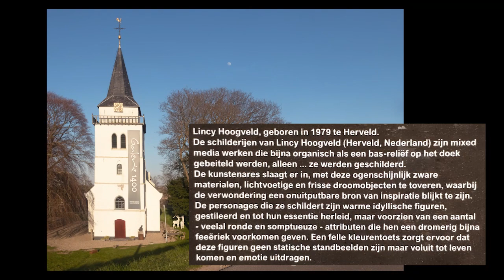Willem van Twillert IMPROVISETTA in C minor Gerrit van Druten-organ (c.1895) Witte kerk Slijk-Ewijk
De term IMPROVISETTA gebruikt Willem voor een ultra-korte improvisatie.
Gefilmd meestal met een smartphone.
Vaak tijdens vakantie of een toeristisch uitstapje.
Zoals ook dit keer.
Op doorreis ontdekten Peter van den Dongen en ik dit WITTE KERKJE te Ewijk aan de dijk.
We werden door kunstenares, Lincy Hoogveld die dit kerkgebouw als galerie exploiteert en benut, uitgenodigd om te genieten van kerkgebouw, haar schilderijen en van het historische orgel dat rond 1895 werd vervaardigd door Gerrit van Druten [mechanisch sleeplade-orgel].
Niet alle registers van het orgel konden op het moment van deze opname worden gebruikt.
Willem improviseerde zo dat twee niet werkende toetsen werden vermeden.

Wanneer je meer videos wilt zien met IMPROVISETTA, klik dan naar:
[Willem van Twillert]

ENGLISH
Willem uses the term IMPROVISETTA for an ultra-short improvisation.
Filmed mostly with a smartphone.
Often during vacation or a tourist trip.
Like this time.
While passing through, Peter van den Dongen and I discovered this WHITE CHURCH in Ewijk on the dike.
We were invited by the artist, Lincy Hoogveld, who operates and uses this church building as a gallery, to enjoy the church building, her paintings and the historic organ that was manufactured around 1895 by Gerrit van Druten [mechanical organ].
Not all registers of the organ could be used at the time of this recording.
Willem improvised in such a way that the two keys that didn't work were avoided.

DEUTSCH
Willem verwendet den Begriff IMPROVISETTA für eine ultrakurze Improvisation.
Gefilmt meist mit einem Smartphone.
Oft während des Urlaubs oder einer Touristenreise.
Auf der Durchreise entdeckten Peter van den Dongen und ich diese WEISSE KIRCHE in Ewijk am Deich.
Wir wurden von der Künstlerin Lincy Hoogveld, die dieses Kirchengebäude als Galerie betreibt und nutzt, eingeladen, das Kirchengebäude, ihre Gemälde und die historische Orgel, die um 1895 von Gerrit van Druten hergestellt wurde [mechanische Schiebe-laden] zu genießen.
Zum Zeitpunkt dieser Aufnahme waren nicht alle Register der Orgel nutzbar.
Willem improvisierte so, dass die beiden nicht funktionierenden Tasten vermieden wurden.

FRANÇAIS
Willem utilise le terme IMPROVISETTA pour une improvisation ultra-courte.
Filmé principalement avec un smartphone.
Souvent pendant les vacances ou un voyage touristique.
En passant, Peter van den Dongen et Willem avons découvert cette ÉGLISE BLANCHE à Ewijk sur la digue.
Nous avons été invités par l'artiste Lincy Hoogveld, qui exploite et utilise ce bâtiment d'église comme galerie, pour profiter du bâtiment d'église, de ses peintures et de l'orgue historique qui a été fabriqué vers 1895 par Gerrit van Druten [orgue mécanique à tiroirs].
Tous les registres de l'orgue ne pouvaient pas être utilisés au moment de cet enregistrement.
Willem a improvisé de manière à éviter les deux touches qui ne fonctionnaient pas.

ITALIANO
Willem usa il termine IMPROVISETTA per un'improvvisazione ultra-breve.
Girato principalmente con uno smartphone.
Spesso durante le vacanze o un viaggio turistico.
Di passaggio, Peter van den Dongen ed Willem abbiamo scoperto questa CHIESA BIANCA a Ewijk sulla diga.
Siamo stati invitati dall'artista, Lincy Hoogveld, che gestisce e utilizza questo edificio della chiesa come una galleria, per goderci l'edificio della chiesa, i suoi dipinti e l'organo storico che è stato prodotto intorno al 1895 da Gerrit van Druten [organo meccanico].
Non tutti i registri dell'organo potevano essere utilizzati al momento di questa registrazione.
Willem improvvisò in modo tale da evitare le due tasti che non funzionavano.

ORGEL
In de Hervormde Kerk te Slijk-Ewijk staat een mechanisch sleeplade-orgel van Gerrit van Druten, circa 1895.
Bij een oudere dispositie-opgave werden de Cornet en de Trompet niet genoemd, maar wel een Viola di Gamba 8′.

Het kerkgebouw is niet meer in gebruik voor kerkdiensten.
Het gebouw wordt geëxploreerd als galerie onder de naam Galerie 1400.
Dorpsstraat 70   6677 PJ Slijk-Ewijk (Gelderland)

CREDITS
FILM Peter van den Dongen
EDITING Herman Logtenberg
POST-PROCESSING Dr. Matthijs Vink